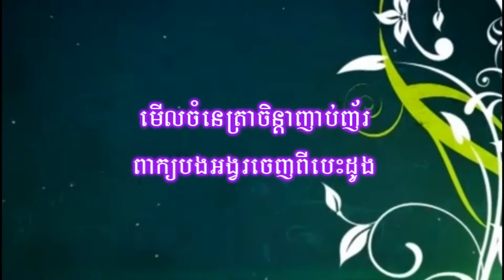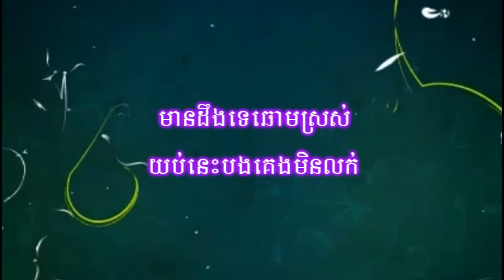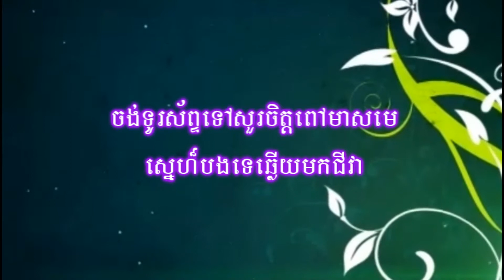ណុប បាយ៉ារិទ្ធិ - ផ្ញើចិត្តស្មោះ